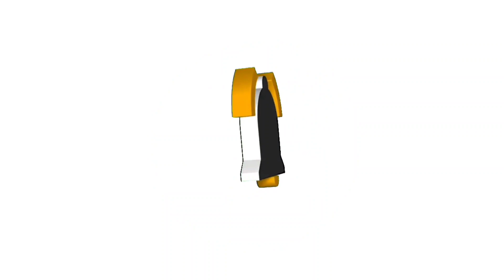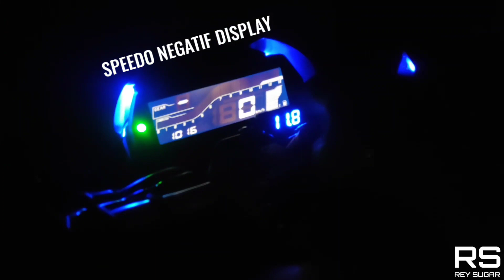LAMPU LED KOLONG VIXION R MAKIN KEREN DI MALAM HARI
Review pemasangan lampu kolong di si Biru Vixion R dan penambahan aksesoris lampu membuat tampilan makin keren di malam hari...